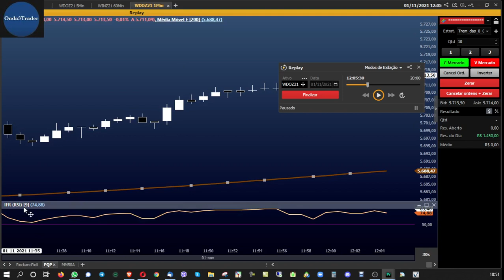Mais uma estratégia para vocês.